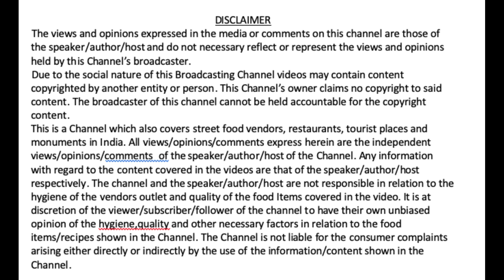Haridwar Rishikesh - Short videos | Everlasting Experience of Haridwar Hrishikesh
Namaste Everyone.
Our Today's Video is all about the various pieces of memories of Haridwar and Rishikesh brought together of which we couldn't capture long video clips. Sometimes you are so much a part of a place that you don't want to click a picture or capture video of it, rather you just want to just enjoy the experience and soak in it. And you later realise that you have not taken any pictures or videos of the same.
In this video you will see all those things of which we managed to capture a part of. Do see the entire video and comment on how you like it.

सभी को नमस्ते।
हमारा आज का वीडियो हरिद्वार और ऋषिकेश की यादों के विभिन्न टुकड़ों को एक साथ लेकर आया है, जिनमें से हम लंबे वीडियो क्लिप को कैप्चर नहीं कर सके। कभी-कभी आप किसी स्थान का इतना हिस्सा होते हैं कि आप किसी चित्र पर क्लिक नहीं करना चाहते या उसका वीडियो कैप्चर नहीं कर सकते, बल्कि आप केवल अनुभव का आनंद लेना चाहते हैं और उसमें भीगना चाहते हैं। और आपको बाद में पता चलता है कि आपने उसकी कोई तस्वीर या वीडियो नहीं ली है।
इस वीडियो में आप उन सभी चीजों को देखेंगे जिनमें से हम एक हिस्से को पकड़ने में कामयाब रहे। पूरा वीडियो देखें और कमेंट करें कि आपको यह कैसा लगा |